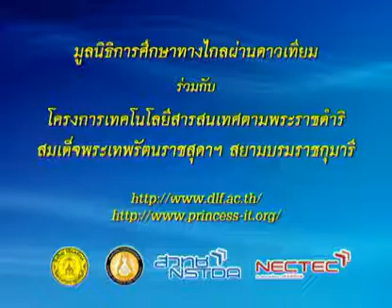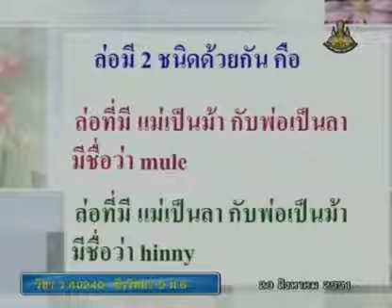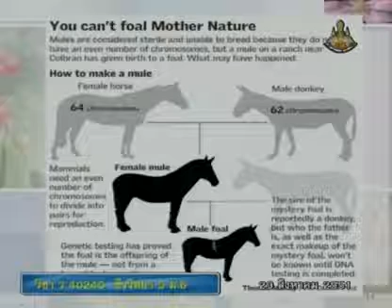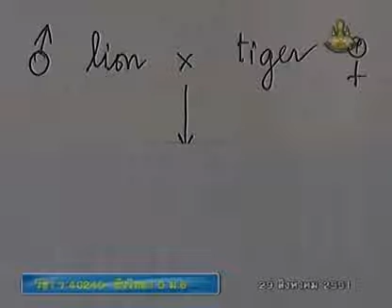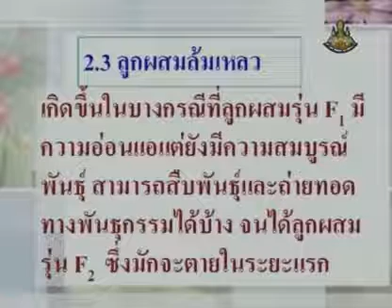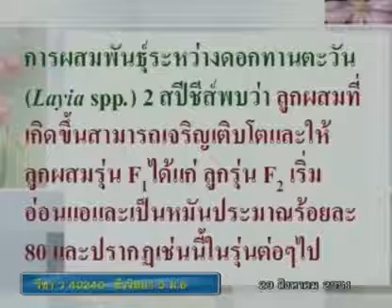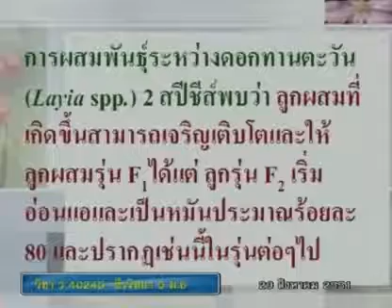139 51biM6 043Bh biologym 6 ชีววิทยาม 6